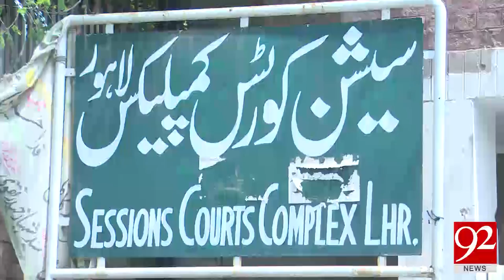Hearing of Ayesha Ahad petition in Lahore's Local Court - 10 August 2017 - 92NewsHDPlus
Watch News Report: Hearing of  Ayesha Ahad petition in Lahore's Local Court - 10 August 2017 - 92NewsHDPlus